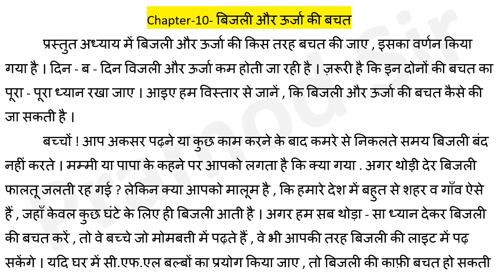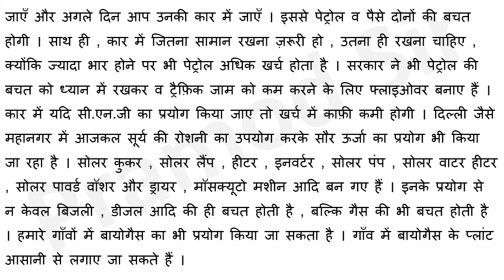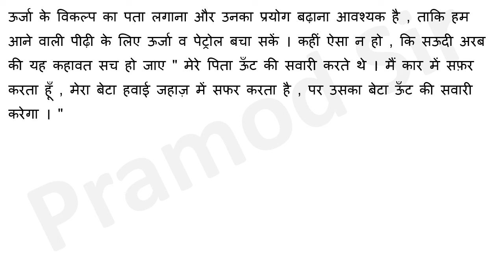Class 8 Hindi Chapter 10 (बिजली और उर्जा की बचत)